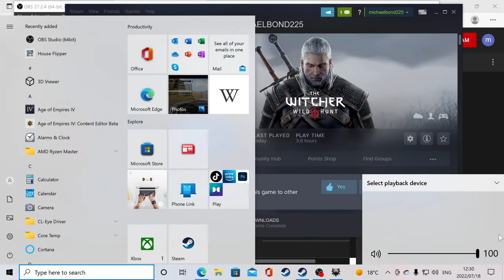Michael bond Live Stream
Witcher test